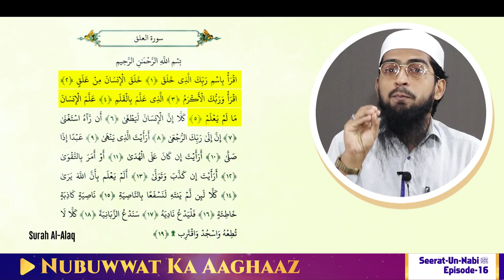Nabi ﷺ Par Pehli Wahi Nubuwwat Ka Aaghaaz - Seerat Rasool ﷺ Ki Ep 16 - Khalil Ur Rahman Sananbili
Bank Account Details:
ILM FOUNDATION
ICICI Bank
Savings account
IFSC CODE-ICIC0001028

Nabi ﷺ Par Pehli Wahi Nubuwwat Ka Aaghaaz - Seerat Rasool ﷺ Ki Ep 16 - Shaikh Khalil Ur Rahman Sananbili